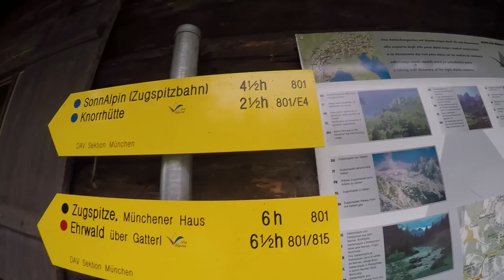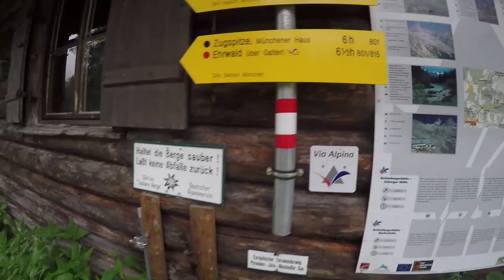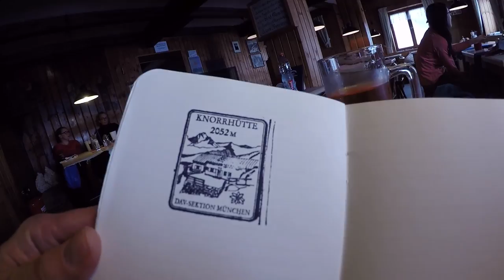Zugspitze - Reintal [mit Einblick in alle Hütten!] - Bis Sonnalpin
Von allem auf meinem Kanal vorgestellten Routen auf die Zugspitze ist die durch das Reintal die längste. Die Entfernungen sind einfach gigantisch und wenn man sich den Aufstieg etwas erleichtern will, fährt man die Etappe bis zur Reintalangerhütte mit dem Mountainbike. Die Tour wird man an einem Tag wohl kaum schaffen. Für den langen, mühsamen Weg wird man – gemessen an den übrigen Routen – mit etwas mehr Stille belohnt, denn die meisten Zugspitzstürmer tun sich den weiten Weg nicht an. Sie kommen entweder mit der Bergbahn herauf oder sie folgen einer alternativen Route, die ebenfalls auf meinem Kanal vorhanden sind.

Vom Olympia-Skistadion geht man knapp 2 km lang neben der Partnach am Asphaltsträßchen nach Süden und kommt an der Lenz´nhütte und dem Kraftwerk vorbei zur Wirtschaft Partnachklamm in Wildenau (2:28). Dahinter führt ein breiter Weg zum Klammeingang. Dort entrichtet man seinen Obolus (AV-Mitglieder mit Ausweis Ermäßigung)  und folgt dem eindrucksvollen Steig durch die tosende Klamm. Nach vielen niedrigen Tunneldurchgängen wird es am Klammende plötzlich ziemlich ruhig und ein breiter Weg führt neben der Partnach nach Süden weiter.Bei der Verzweigung wählen wir den unteren Weg. Dieser führt uns nach guten zwei Stunden und stetigen Aufstieg zur Bockhütte(3:52). Wichtige Info: An einer Gabelung dem Schild Richtung Oberreintal/Schachen/Meilerhütte folgen! Der andere Weg führt nach ca. 10 Minuten in eine Sackkasse! Nun passiert man die Bockhütte und geht gegen Westen durch eine Reiße unter dem Hochblassen zum Partnachfall. Auf dem Weg dorthin ist der Anblick auf die Plattspitzen und Wetterwandeck mehr als Eindrucksvoll. Nachdem endlich die Reintalangerhütte (7:15) erreicht wurde geht es hinter ihr noch etwas durch schütteren Wald auf einem Steg über die Partnach, über einen weiten, grünen Boden und dann in grobes Blockwerk. Dort mündet auch eine gefährliche Lawinenreiße vom Gatterl herunter (15:23). Der makierte Steig schlängelt sich durch Buschwerk, schwingt sich auf, wendet sich nach Nordwesten und wird ziemlich steil und felsig. Er windet sich neben eindrucksvollen Felswänden mühsam hinauf und gabelt sich. Der linke Wegast trägt die Bezeichnung Felsensteig. Steigt gegen Westen, später Nordwesten an, führt am Veitelbrünnl vorbei und stößt schließlich zur Knörrhütte (17:57). Oberhalb der Knorrhütte kommt man aufs Platt. Dort wird der Anstieg, der noch kurz nach Norden, dann immer gleichmäßig nach Westen hinaufleitet, ziemlich trist und monoton, bis er endlich nach stundenlangem Trott am Sonn-Alpin-Restaurant (22:09) vorbei in einen steilen, arg ungemütlichen Schutthang führt. In der Frühsaison ist hier meistens Schluss und man fährt die letzten 350m mit der Gletscherbahn hoch zum Gipfel, da die Lawinengefahr im letzten Abschnitt zu groß ist. Bei guten Wetterverhältnissen plagt man sich durch das Geröll hinauf, kommt immer mehr in felsiges Gelände und hält sich bei Bedarf an den Drahtseilen fest. Schließlich wird der Wettersteingrat erreicht. Nun dem Grat gegen Nordosten bis zum Münchner-Haus folgen. Von der übervölkerten Plattform geht man zum Gipfelsteig hinunter, auf einer Leiter hinauf, biegt rechts ab und gleich  darauf steht man dann auf dem höchsten Gipfel Deutschlands.

Für den Abstieg hat man neben der Rückkehr auf dem selben Weg viele Möglichkeiten. Die einfachste ist die Abfahrt mit einer der Bergbahnen. Es bieten sich aber auch die Route über den Stopselsteig, über das Höllental oder das Gatterl an.

Alles nochmal in Kürze:
Ausgangspunkt: Garmisch-Partenkirchen, Olympia-Skistadion 725m
Charakter: Extrem langer Anstieg; eine Übernachtung empfehlenswert
Einkehr: Bockhütte, Reintalangerhütte (Übernachtung), Knorrhütte (Übernachtung), Restaurant Sonn-Alpin, Münchner-Haus auf der Zugspitze (Übernachtung)

Einstufung nach MightyPirate-Skala: Schwer aufgrund der länge, mit Übernachtung deutlich einfacher
Höhenmeter im Aufstieg: 2250m
Reine Gehzeit: 9 Std. reine Gehzeit bis Sonn-Alpin zzgl. 1 Stunde bis zur Zugspitze

Das Seil war übrigens dabei, weil am nächsten Tag der Jubiläumsgrat anstand!